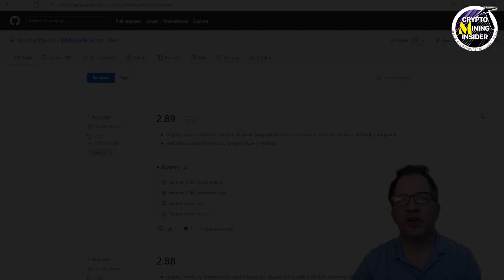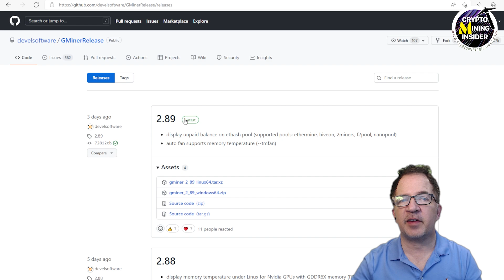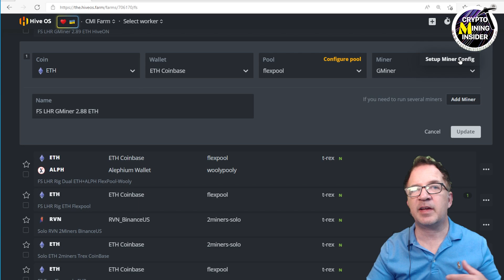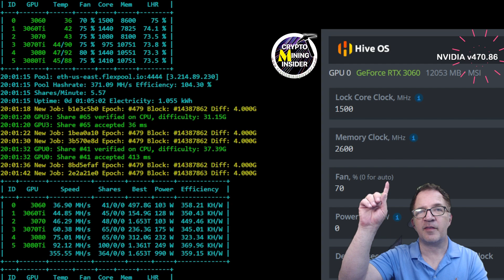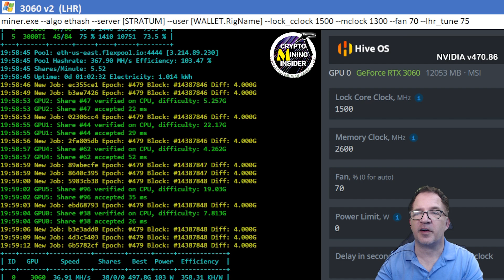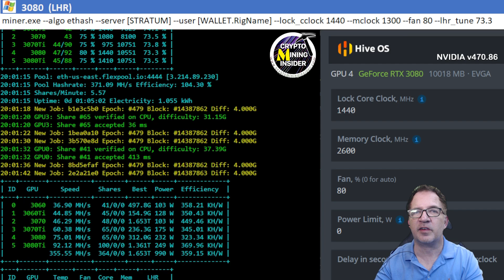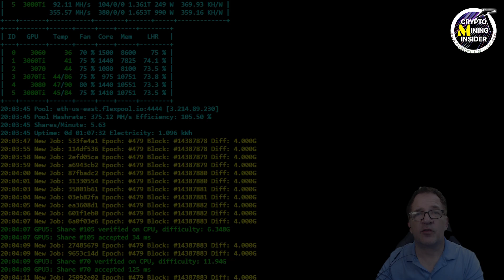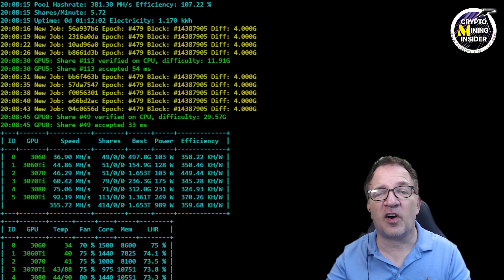Best LHR Overclocks in Windows & HiveOS| GMINER 2.88, 2.89 |3060, 3060TI, 3070, 3070TI, 3080, 3080TI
Best Windows and HiveOS Overclocks Settings for LHR GPUs using GMiner 2.88 / 2.89

In this video I will demonstrate mining 6 different LHR Card models using GMiner 2.88 & 2.89 to mine Ethereum. I will show my BEST overclock settings in HiveOS and Windows and detailed mining results. I will provide a Summary of the Mining Results along with a Side-By-Side comparison of Gminer vs the latest T-Rex Miner we recently covered.

📺 Are you using the BEST Windows Drivers for mining ?

▶️ 𝐀𝐌𝐀𝐙𝐎𝐍 Link for Mining Gear and ALL Your Amazon Purchases - (it helps me out 👍)

▶️Parallel Miner (Great Source of PSU and mining accessories)

🙏 Thanks again for Supporting our Channel
0:00    Intro & Overclocking Disclaimer
0:34    GMiner New Features (GitHub)
1:18    LHR Mining Rig Overview
2:00    Configure LHR in GMiner
4:00    Overclocking Screen Layout Explained
5:14    RTX-3060 V2     MSI Gaming X Trio
5:39    RTX-3060 Ti     Zotac Gaming AMP (White)
6:06    RTX-3070 LHR    EVGA XC3
6:30    RTX-3070 Ti     NVidia Founders Edition
6:56    RTX-3080 LHR    EVGA XC3
7:45    RTX-3080 Ti     EVGA FTW3 Ultra
8:14    Summary
9:40    Wrap Up

LHR Autotune Configuration Parameter Examples:
Windows & HiveOS:
  --lhr_tune 74.5

This Video is made for Informational and Entertainment Purposes Only
We are NOT professionals and we do NOT endorse Overclocking Graphic cards or Specific Values
We will not be responsible for any consequences you may get when trying to overclock your graphic card (video card).  IMPROPER OVERCLOCKING CAN PERMANENTLY DAMAGE A GRAPHIC CARDS, PC and DISPLAY & OTHER COMPANENTS - PLEASE MAKE SURE YOU HAVE PROPER KNOWLEDGE OF GRAPHIC CARD OVERCLOCKING BEFORE ATTEMPTING –OVERCLOCK AT YOUR OWN RISK - PLEASE DO YOUR OWN RESEARCH